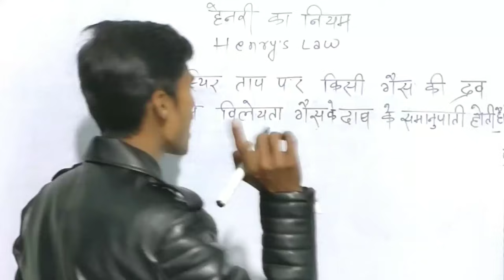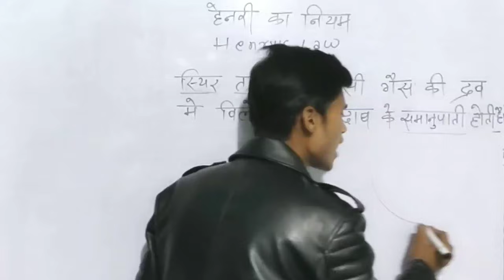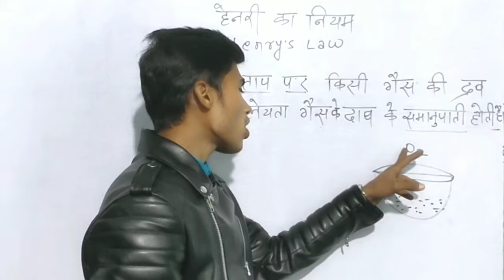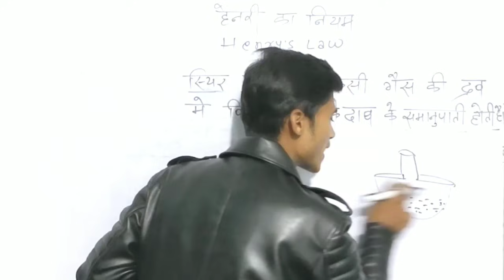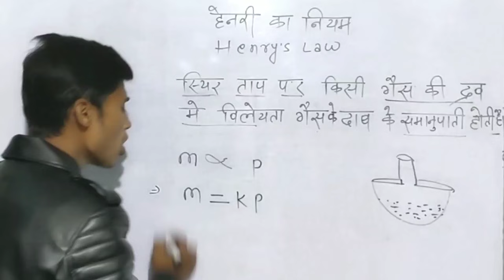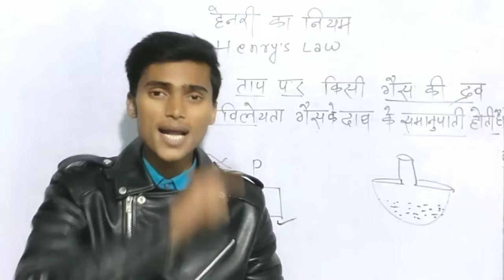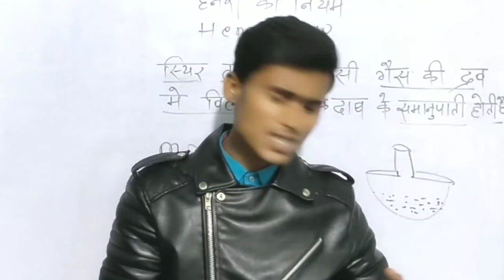हेनरी का नियम दिमाग में हथौड़ी से ठोक देंगे|Henriys ka niyam by pankaj sir,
About video
maine is video me bataya hai
1.Henry ka niyam
2.Henry ka niyam samjhaeye
3.Henry ka niyam chemistry me
4.Henry ka niyam chemistry me
5.Henry ka niyam class 11th
6.हेनरी का नियम chemistry
7.हेनरी का नियम क्या है
in sabhi ke bare me bataya hai